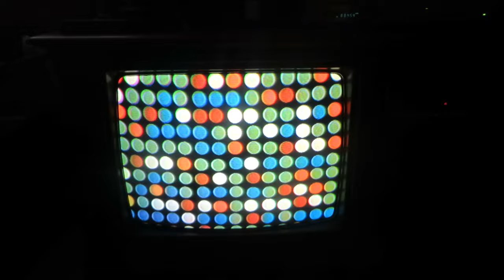On the 1978 Sears and Roebuck Color TV Model 564-44670700, Lost in Space, Curse of Cousin Smith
On the 1978 Sears and Roebuck Color Console Television Model 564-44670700, Lost in Space, Curse of Cousin Smith, Episode aired Nov 16, 1966, Smith's cousin, Jeremiah shows up, which can't be for a good reason.. The Cast: Guy Williams as Dr. John Robinson, June Lockhart as Maureen Robinson, Mark Goddard as Major Don West, Marta Kristen as Judy Robinson, Bill Mumy as Will Robinson, Angela Cartwright as Penny Robinson, Jonathan Harris as Dr. Zachary Smith, Henry Jones as Jeremiah Smith, Bob May, as The Robot, Allan Melvin as Little Joe the Gambling Machine (voice) Dick Tufeld as The Robot / Announcer. Irwin Allen the producer.